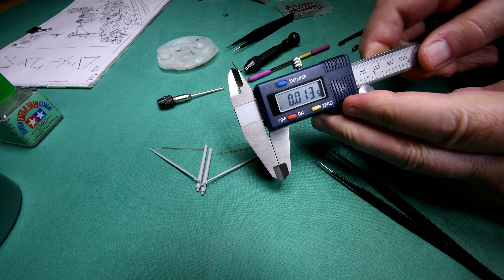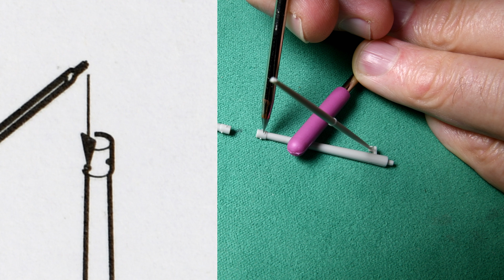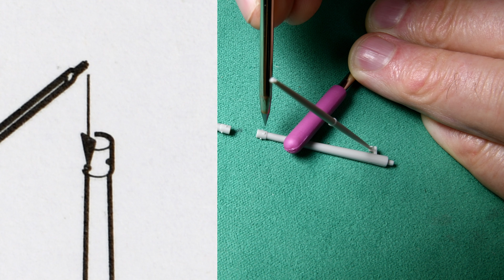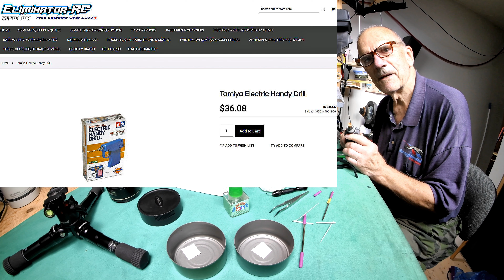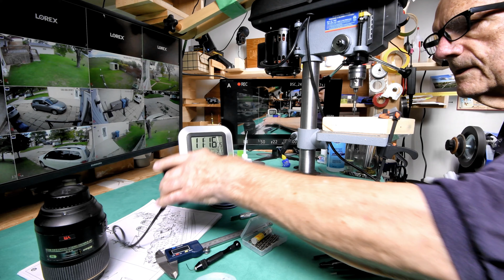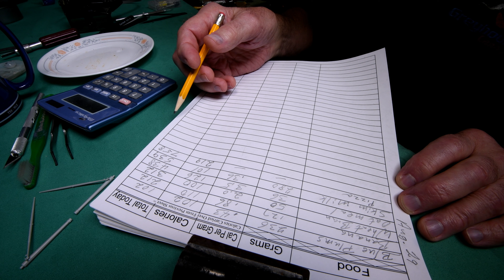The Model Ship - Part 914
This is not a tutorial. It is more of a daily personal diary, or perhaps a vlog, centered around the building of plastic model ships. Don’t be surprised when I momentarily and unexpectedly get into something unrelated.

I was big into building models years ago. Apparently I’m trying to bring back “the good old days” by building plastic model ships. In this series I’ve already build Trumpeter’s 1/200 scale battleship Bismarck and a very large model ship case that will hold three 1/200 scale ships. Now we are building Trumpeter’s 1/200 scale HMS Hood. I now have the on hand Trumpeter’s 1/200 scale HMS Rodney, and it is my intent to start on it as soon as the Hood is finished.